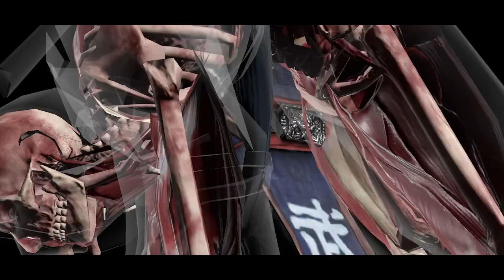MORTAL KOMBAT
YouTube, YouTube for Games Gaming Channel,
Channel, Games for fun
This channel will show you all about video games.
Khmer YouTube
Game Mortal kombat
New Videos Gameplay
Channel, Gaming
MORTAL KOMBAT GAMEPLAY